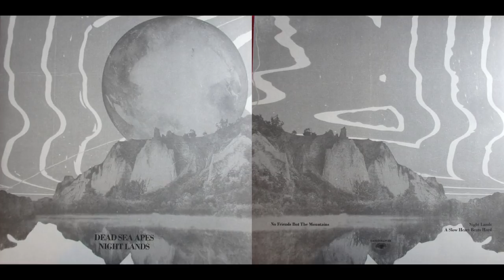Dead Sea Apes - Night Lands(Full Album)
Dead Sea Apes - Night Lands

Tracks
1-No Friends But The Mountains
2-Night Lands
3-A Slow Heart Beats Hard

Recorded live in the rehearsal room last December, the newly expanded 4 piece Dead Sea Apes lock into spooky nocturnal grooves, augmented by Nik Rayne (The Myrrors) who was over in the UK for the month.

Night Lands is comprised of 3 off-the-cuff improvised jams, where Dead Sea Apes effortlessly mind meld with Rayne to head off into parts unknown.

Night Lands by Dead Sea Apes is released on vinyl and ltd CD by Cardinal Fuzz.

Alistair Reid - synth / organ
Brett Savage - guitar
Chris Hardman - drums
Jack Toker - bass
Nik Rayne - guitar

Recorded, mixed and mastered by Chris Hardman